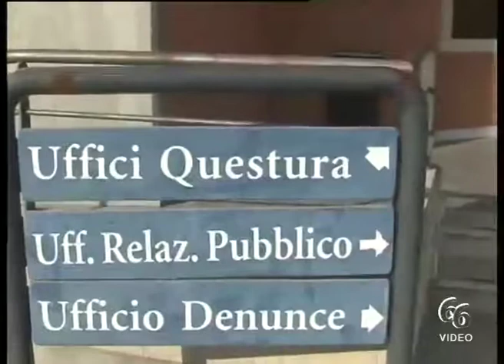Siracusa la Polizia denuncia tre persone per furto aggravato in supermercato